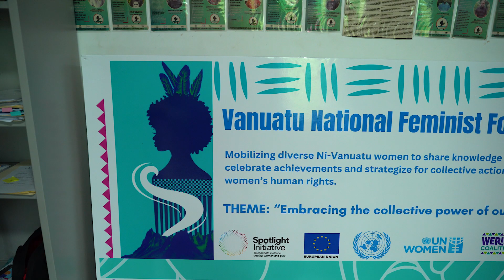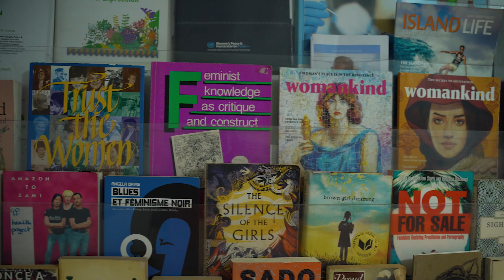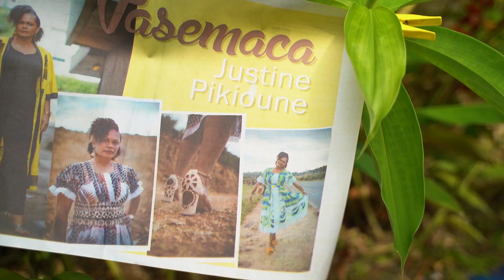Sista's Journey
Do you know what we do here at Sista?

Our work focuses on facilitating change through arts, media and communications to empower the women and girls of Vanuatu! We challenge the underlying causes of violence, discrimination and inequality through advocacy and development programs.

From using social media to generate discussions on gender equality, to holding fashion shoots to celebrate culture and body positivity, to developing advocacy campaigns to end gender-based violence, we use a medley of creative approaches to help address knowledge gaps, shift attitudes, and encourage new behaviors and evolve social norms.

We truly believe that the process is just as important as the outcome and so we know the work we do here at Sista will empower the women and girls of Vanuatu to have an equal standing in society!

Look at Sista’s journey through the lens of the talented Jane Spitz!